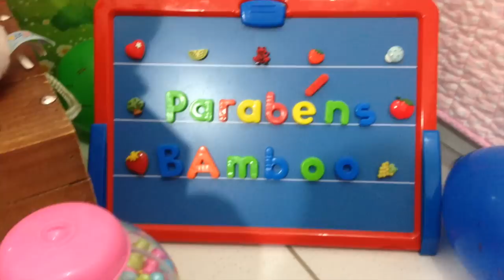Festa de Aniversário da Beanie Boo Bamboo Julia Silva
Nesse vídeo eu mostro a festinha de aniversário da minha Beanie Boo Bamboo. Espero que gostem!

Kuddle: @juliasilva